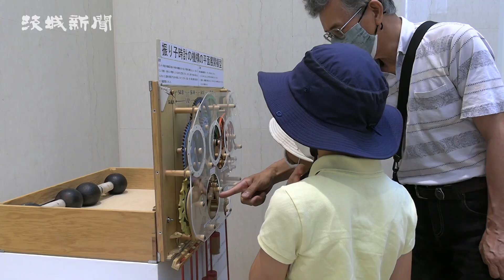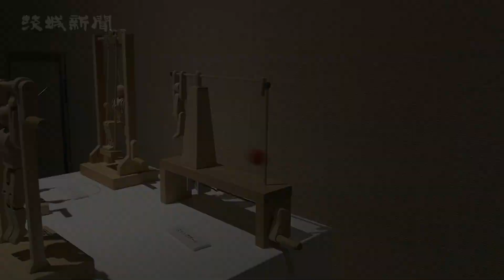木で作る時計とからくりおもちゃ 常陽史料館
木材で作られた機械仕掛けで動く「オートマタ」と、チクタクチクタクと温かみのある音で時を刻む木製の機械式振り子時計。水戸市備前町の常陽史料館で開催中の企画展「木で作る時計とからくりおもちゃの世界」は、機械の仕組みを学べたり、その面白さを味わえたりする。約１００作品が、訪れる親子連れを楽しませている。会期は９月19日まで。
　制作したのは、ひたちなか市在住の田村誠司さん（80）と川瀬英幸さん（72）。ともに、ＮＰＯ法人ひたちなか理科クラブに所属し、同市教委のサイエンスサポーターとして小学校の理科授業の支援活動を行い、理科の面白さを教えている。
　田村さんは、孫の誕生を機に木工おもちゃ作りに取り組み、ある書籍との出会いでオートマタに魅了されていったという。
　中でも目を引くのが、ニワトリの親子が餌をついばむ「大家族」。取っ手を回すと、２匹のニワトリと18匹のヒヨコが交互に餌をついばむ。ニワトリの親子に付いた釣り糸で、シーソーのように上下して動く仕掛けだという。
　ほかに、うちわで風を送って動かせる「風力自転車」や、電気で動く「はらぺこ青虫」、人の模型が踊る作品「エグザエル」など、オートマタの面白さを体験できるコーナーもある。
　一方の川瀬さんは、物作りを趣味にしたいと、退職後に機械式振り子時計に出会った。現在、自宅一角で工房「シー・エム工房かわせ」（ひたちなか市中根）を構え、機械式振り子時計などの製作を行っている。
　川瀬さんの作品は、約２・５㌔の鉄の重りで５組の歯車を動かし、振り子でスピードを制御しながら分針を動かす立ち時計などが目を引く。木材は、チークなどの無垢（むく）材も用いられているが、機械の部分はゆがみや変形が出づらい合板を使っているという。「重りは２、３日かけ上から下へゆっくりと動いていく」という。
　また、今展に向けて２人の合作の立ち時計も見どころの一つ。30分ごとに時計のスイッチが入り、オートマタが動き、黄色、緑、赤のビー玉が自転車のベルに当たり、チンチンと音が鳴る仕組みとなっている。
　家族で訪れた、水戸市内の小学校に通う小学３年生、滑川順大君（９）は「ボタン一つで動くのは不思議。実際触れるのは楽しい」と夢中になっていた。母親の裕子さん（41）は「コロナ禍で遠出できない。勉強にもなる」と見入っていた。
　同館の開館時間は午前10時～午後５時45分。毎週月曜と８月８日から10日まで休館。